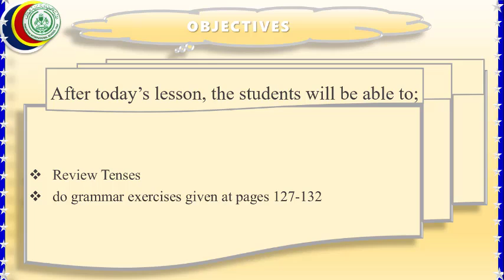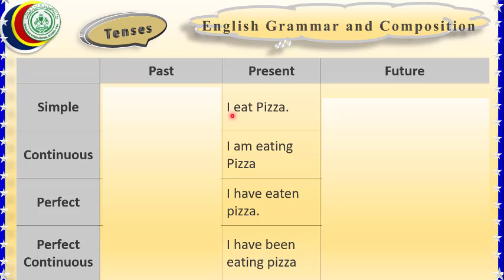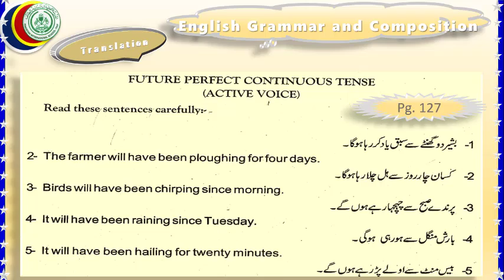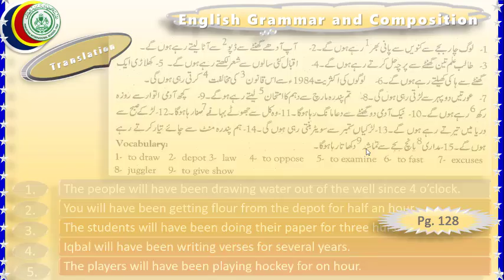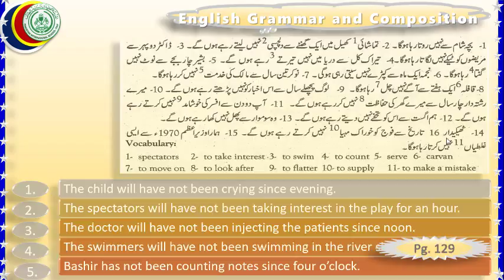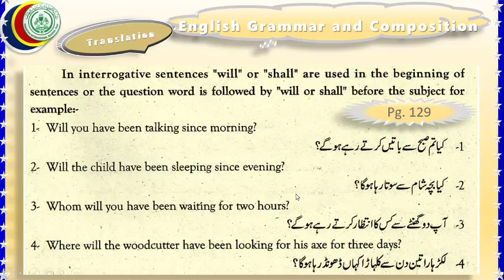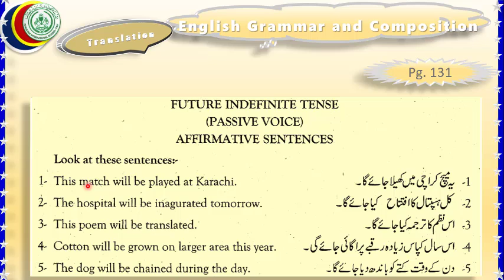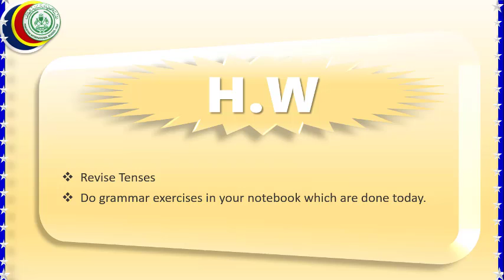Grade 9 English 33